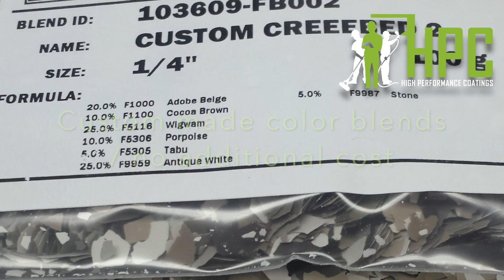Full Flake Concrete Garage Floor Coatings | High Performance Coatings, Inc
Full Flake Epoxy Garage Floor | High Performnace Coatings, Inc